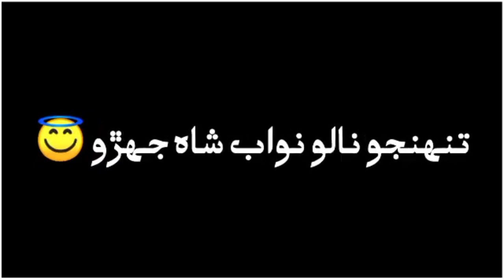Sindhi New Black Screen Poetry || Sad Sindhi Shayari || Tunjho Dedar Dodo Jhero || Sindhi Status